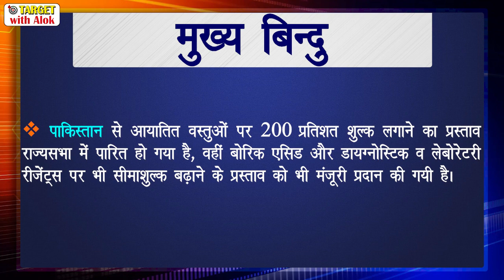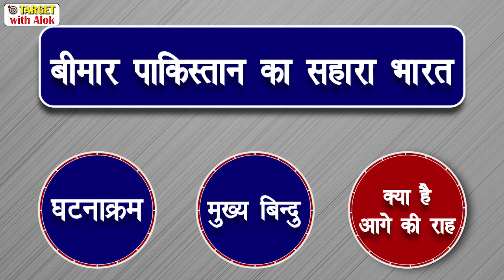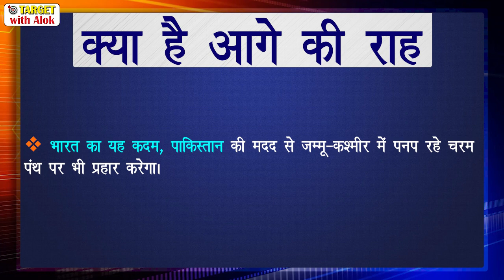समसामयिक मुद्दा- अंतराष्ट्रीय व्यापार 15 July, 2019 Download Our Magazine from Description👇🏾